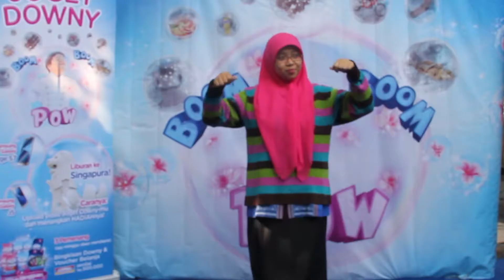Downy Boom Boom Pow - Joget Downy Surabaya - Ibu Risma